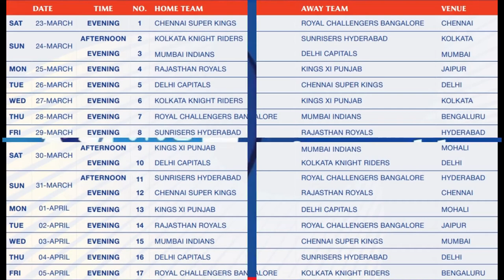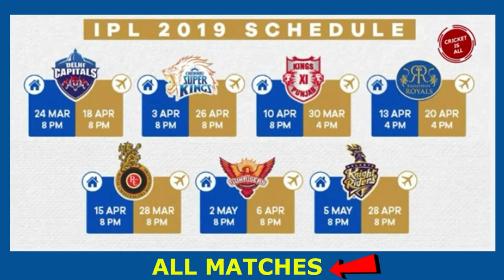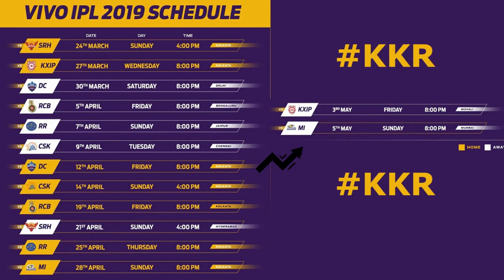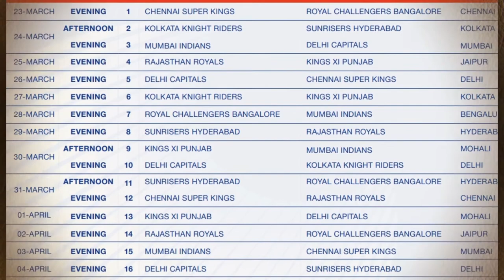BCCI ने दी खुशखबरी | IPL Full Schedule 2019 | आ गया पूरा Schedule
BCCI Released Full IPL Schedule 2019.

BACKGROUND MUSIC .